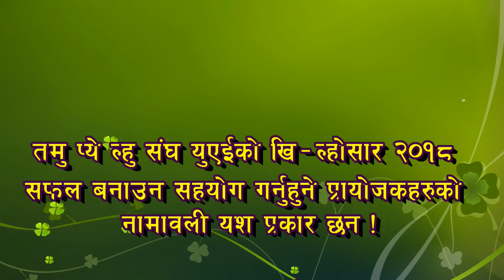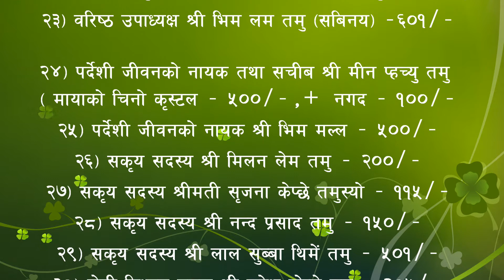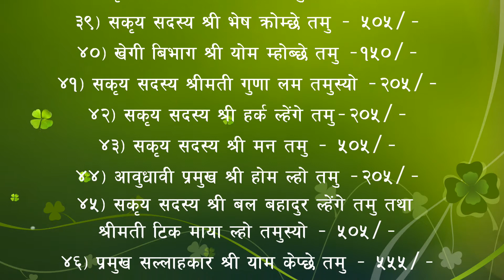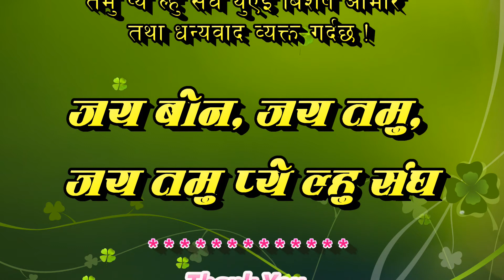Tamu Pye Lhu Sangh UAE Khi Lhosar Payojak Namawali